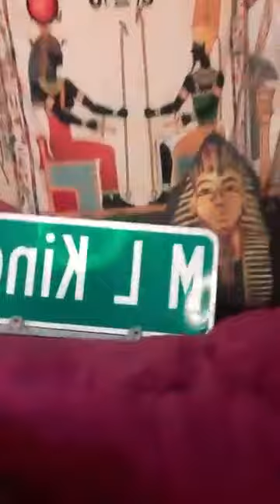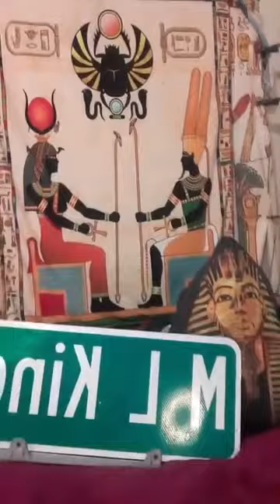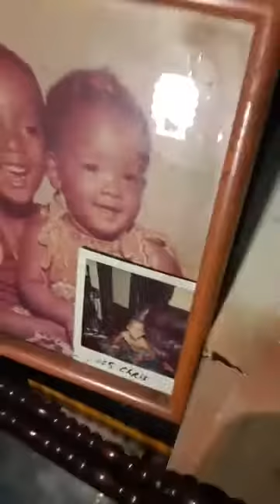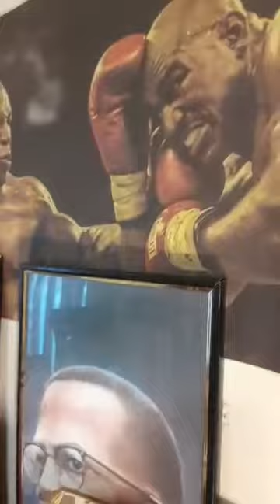EarlyBirdShow WisdomFromOnHigh @DJMOTORCITY eyesontheprize holdon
Walk on air stand on the Rock of salvation When you driven by Love ❤👁👑🌞💎🙏 Truth , Peace, Freedom & ☆▪︎ Justice We shall Be victorious 🏆🎰 I am driven by The Most High Love 👑✊❤🖐👀🌏🏆🌎👁🙏💎🌞 May The Heavenly father Blessing be with you supporting your movement EarlyBirdShow WisdomFromonHigh knowledge of your soil the Great grounds you was raised on its strength understand blacklivesbeenmattered BlackHistoryMonth youcantstopgreatness stayfocused studythyself knowthyself knowyourworth nevergiveup Detroit Global dj ZaytownUSA @zaytovenbeatz midwestdj I break records and music videos helping those reach the highest levels in the music entertainment industry Worldwide teamworkmakesthedreamwork umatter imatter Streetlife CEO @colossal_tycoon1 number one DjMotorCityLoudMix aka MrNeverGiveUp saying Free BIGMEECH BMF and Free my son CHRIS we are Royal nothing less staysafe COVID19 coronavirus Free